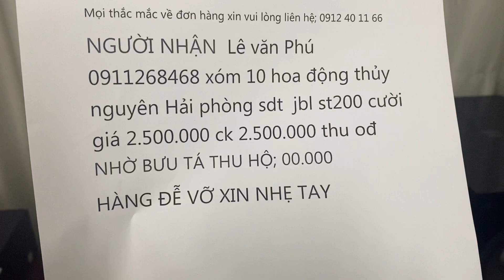Loa siêu trep hàng bãi hiếm xách tay mỹ siêu hay nâng tầm giá trị giàn âm thanh